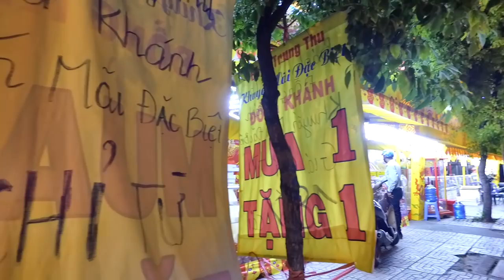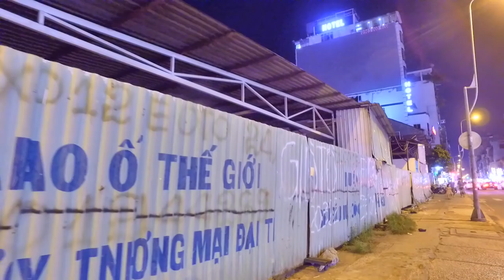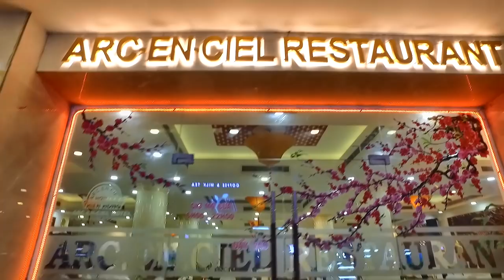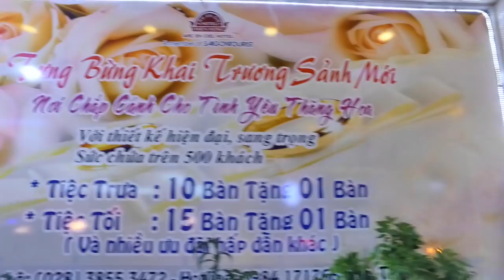Đường ĐỒNG KHÁNH Quận 5 Sài Gòn Về Đêm (Nhiều Khách Sạn, Nhà Hàng và Rạp Hát)